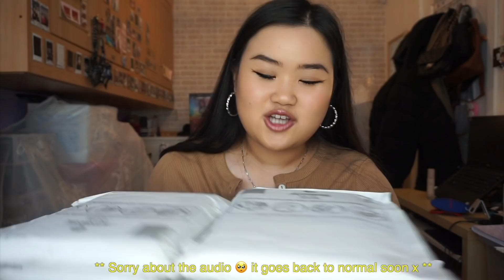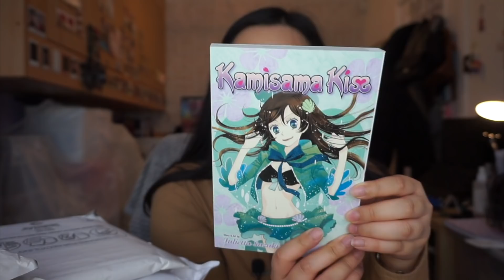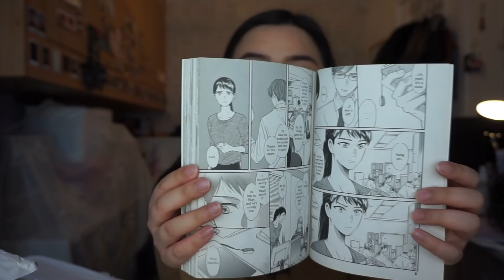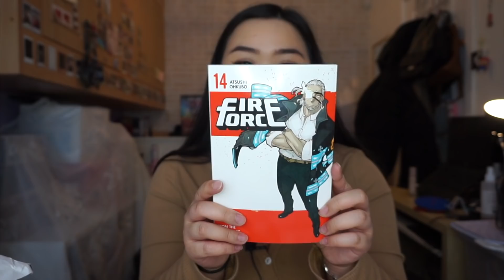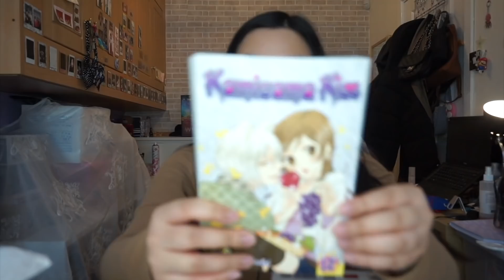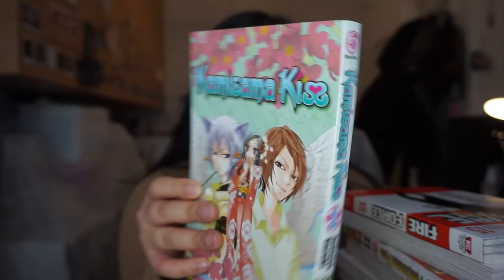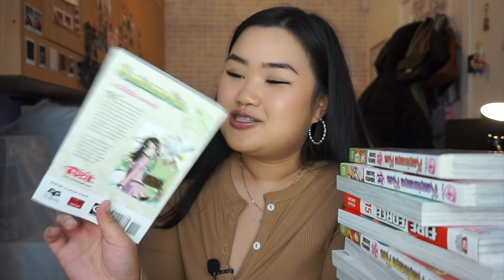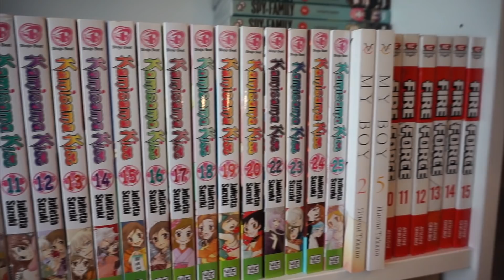MANGA HAUL 🛍️ | KAMISAMA KISS OVERLOAD! 😂😂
It's a Kamisama Kiss Manga Haul 😎😎

Hey all,

Finally I can say i own Kamisama Kiss wohooo! hopefully for the volumes i'm missing i'd be able to get soon once reprints and restocks happens. Legit this series has a very special place in my heart 💗  Hope this haul wasn't too boring 😅 Deffo stay tuned for my upcoming hauls as there's loads on the way x

Thank you so much for the lovely support as always ʕ •ᴥ•ʔ Sending big hugs x

Love,
Tiffs

Links to manga mentioned:

Amazon UK
Amazon US

Amazon UK
Amazon US

Amazon UK
Amazon US